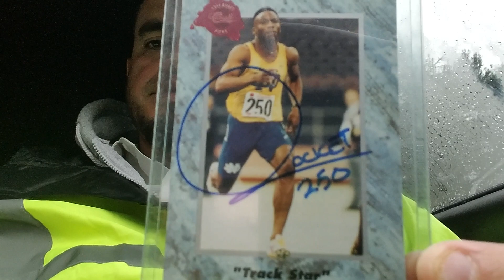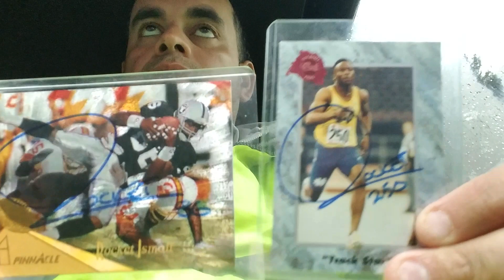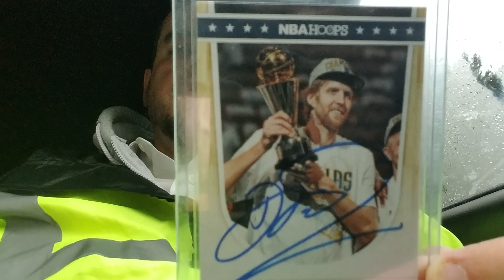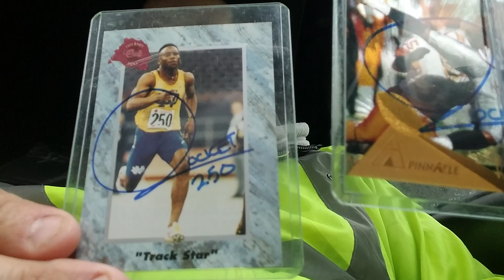Episode 7 ttm success from a Raider and Future NBA HOF'er